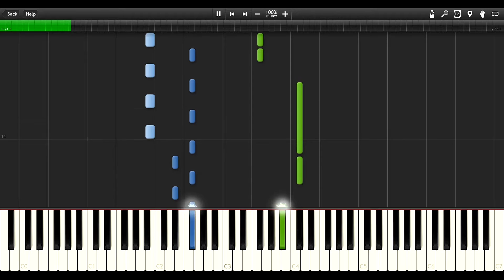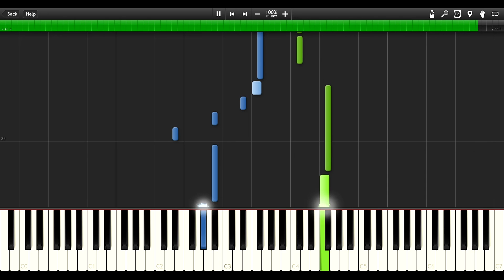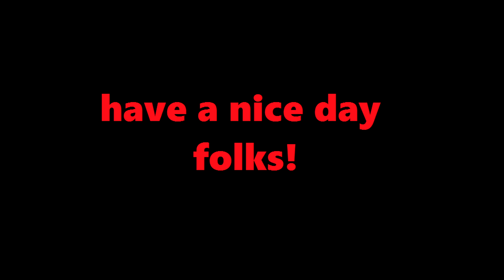Twenty One Pilots - Trees - EASY PIANO TUTORIAL